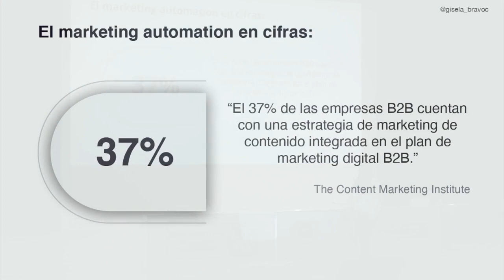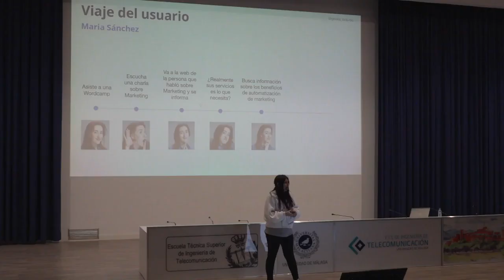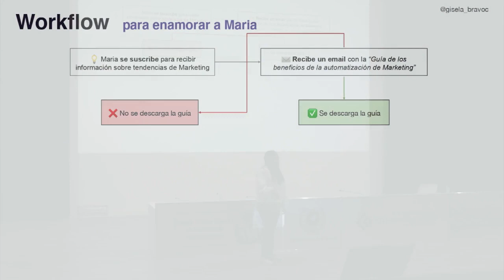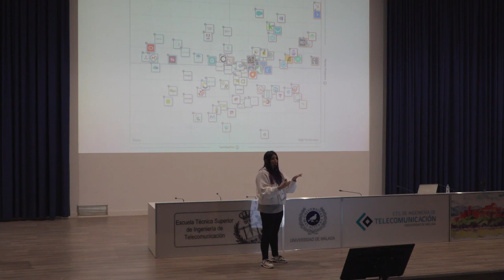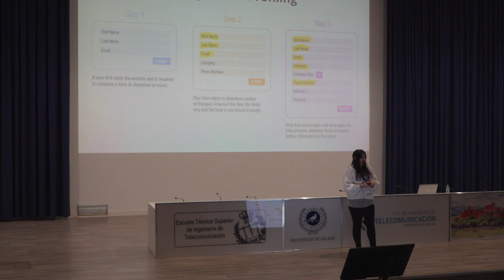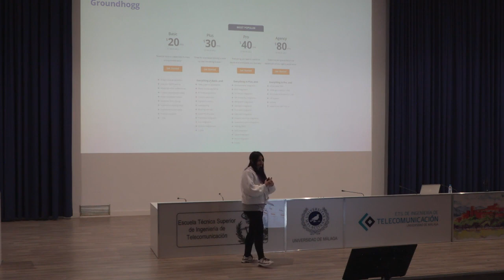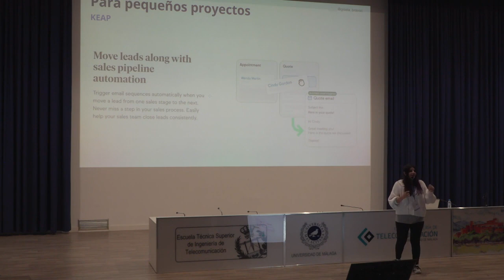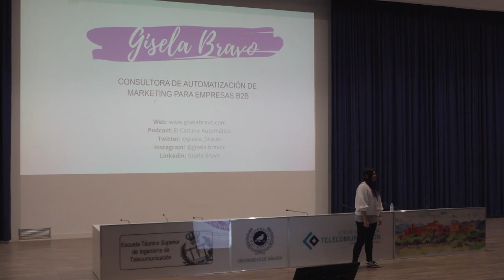Gisela Bravo: Crea tu estrategia de Automatización de Marketing con WordPress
“No hay nada más desesperante que tras meses de trabajo con el SEO y
optimización de tu WordPress, tus potenciales clientes entren, miren y a
los pocos segundos se vayan sin más… ¿No sería genial mimarlos de
forma personalizada y ofrecer sólo el contenido que realmente buscan y
quieren?”